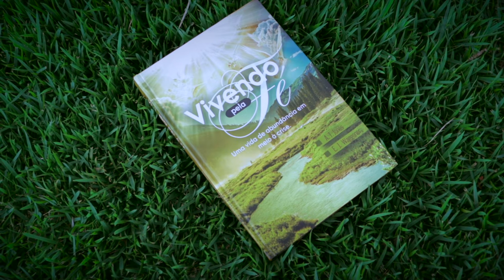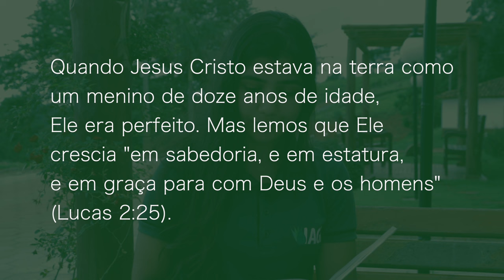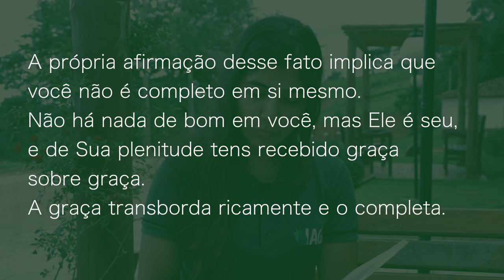(689) - Vivendo Pela Fé - LANÇAMENTO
DOAÇÕES
AG. 0968-7
C/c. 38.666-9

ENVIAR COMPROVANTE
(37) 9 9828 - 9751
FINANCEIRO IAGE

CRÉDITOS:
Apresentação: Ana Julia Carvalho